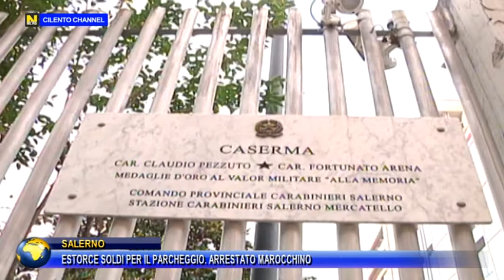SALERNO ESTORCE SOLDI PER IL PARCHEGGIO, ARRESTATO MAROCCHINO